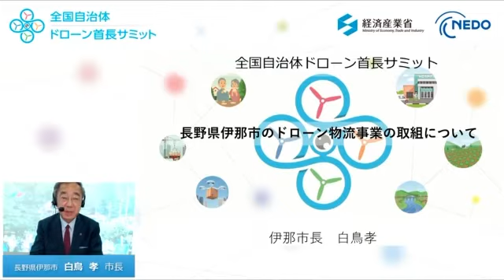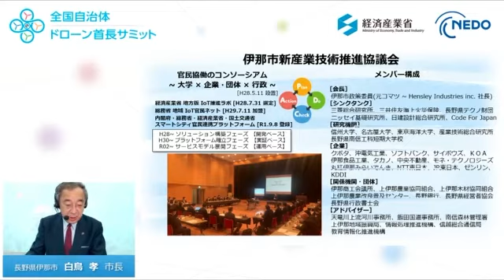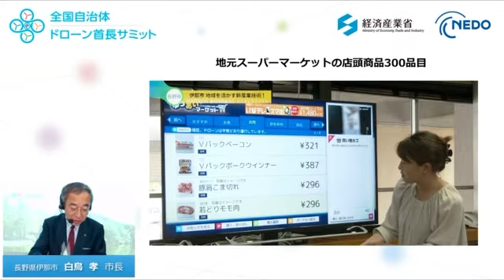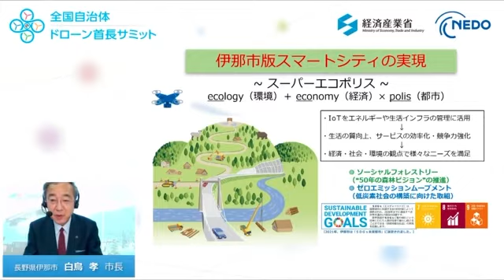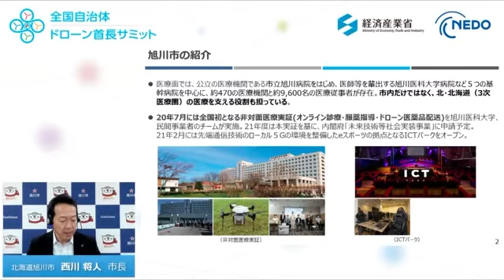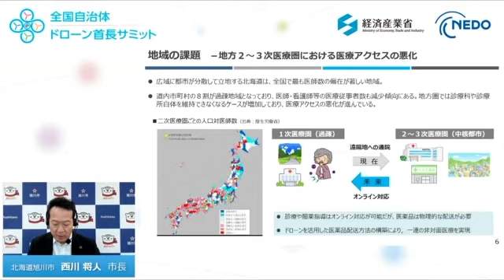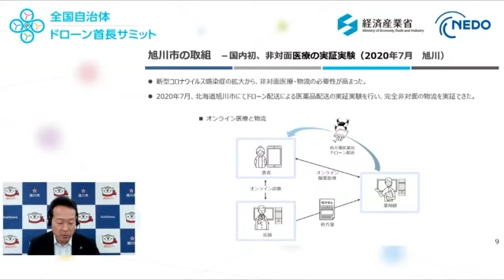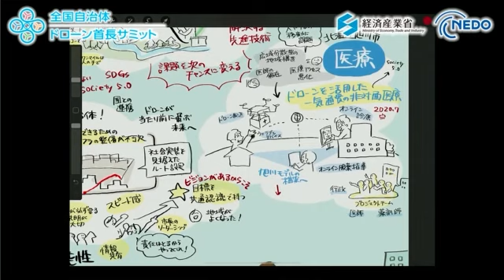全国自治体ドローン首長サミット3/6（伊那市・旭川市）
経済産業省とNEDOは、全国の自治体におけるドローンの利活用への関心を高めるために、ドローンの利活用に積極的に取り組んでいる自治体の首長が登壇し、事例や今後の取組への展望などを全国に向けて発信いただくサミットを令和3年6月4日に開催しました。

ドローン活用を検討されている自治体、企業、団体等の皆様は是非ご視聴ください。